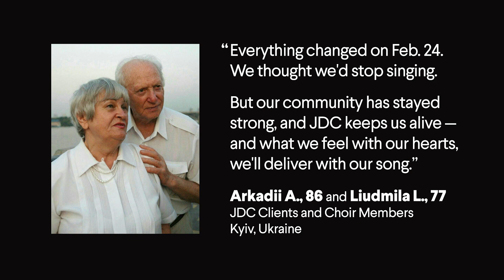The Joint (JDC) Shalom Aleichem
JDC is the leading global Jewish non-profit organisation working in 70 countries to lift lives and strengthen communities.  Our role is to rescue Jews in danger, provide aid to vulnerable communities, develop innovative solutions to Israel's most complex social challenges, uphold Jewish values and support a Jewish community future.  For over 100 years, our work has put the timeless Jewish value of mutual responsibility into action.  JDC is essential to the survival of millions of people and the advancement of Jewish live around the world.